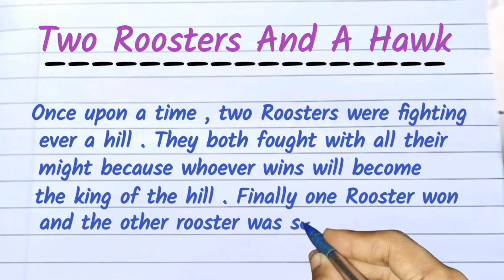Short story || Two Roosters And A Hawk In English 🔥 दो मुर्गे और एक बाज की कहानी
rooster
story about roosters
animated short film
short stories
roosters
cocky roosters
story
dog raised by roosters
short
two roosters
rooster fight
story time
life story
eagle vs rooster
bedtime story
reading story
bed time story
rooster vs hawk
drinking story
rooster and hawk
nighttime story
night time story
rare roosters
shorts,rooster teeth
exotic roosters
blood sport
rooster vs rooster
wild rooster
farm rooster
youtube shorts